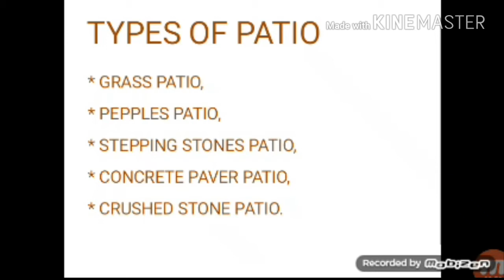Types of patio